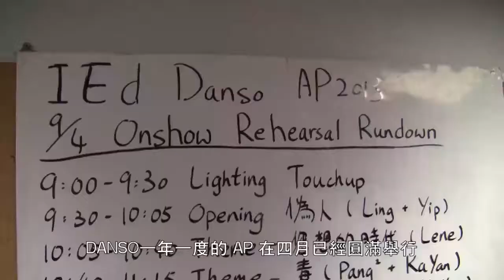舞動大時代 Dance your heart out